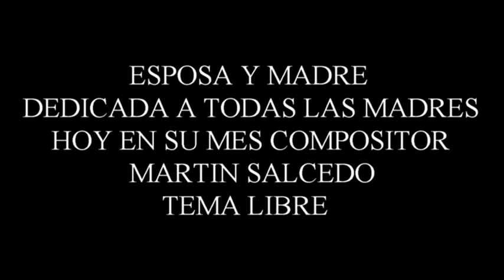ESPOSA Y MADRE COMPOSITOR MARTIN SALCEDO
ESPOSA Y MADRE  TEMA DEDICADO A LAS ESPOSAS QUE SON MADRES Y TIENEN UN TRAVAJO MUY DURO EL DE CUIDAR Y PROTEJER ASUS HIJOS